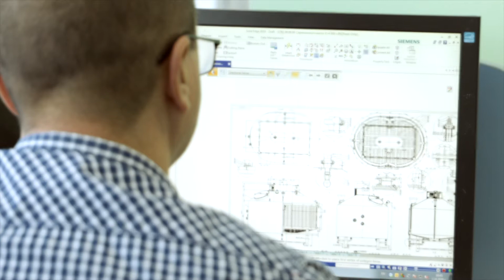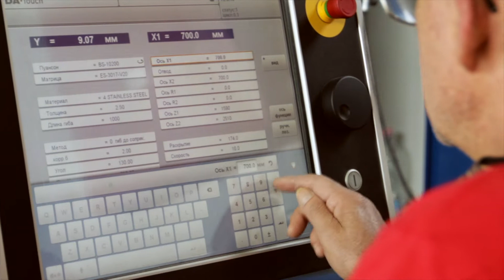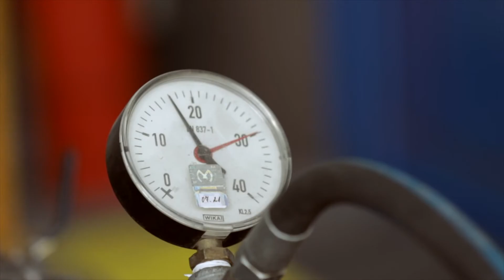Presentation DONIDO 30 years